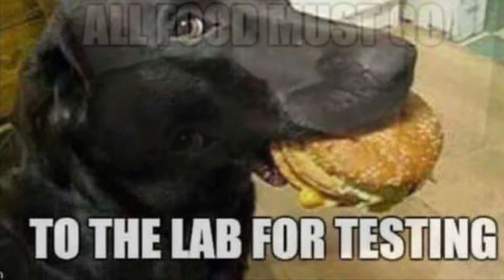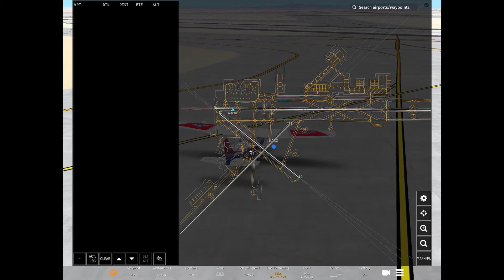Infinite Flight: School Patrol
In this video,it is PAYBACK TIME for some matters. They are as follows.

 -Sandy Hook Elementary School Shooting

-FAA Rejection for my autism,which is mild and high functioning.

-Uvalde Texas School Shooting.

The Schools we will be patrolling are as follows

-S.Y. Jackson Elementary School
-Eisenhower Middle School
-EL Dorado High School